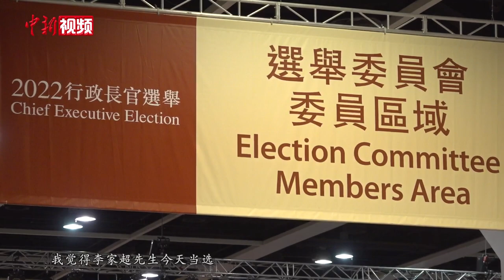李家超当选香港特别行政区第六任行政长官人选 选委称众望所归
5月8日，香港特区第六任行政长官选举圆满完成，李家超以1416票高票当选为第六任行政长官人选。
当天，不少特区选举委员会委员在现场见证了这一历史时刻。有选委在接受中新社记者专访时表示，李家超长期服务政府，经验丰富，希望他能兼顾国家和香港利益，解决香港实际问题，全面提升香港的竞争力。
此次选举是完善香港特区选举制度后进行的首次行政长官选举。不少选委对选举结果表示满意，希望新一任特区行政长官能带领香港开创新篇章。